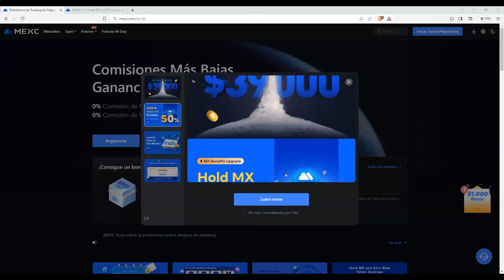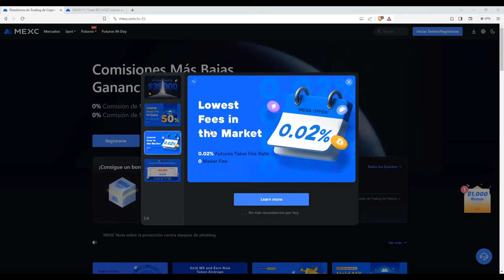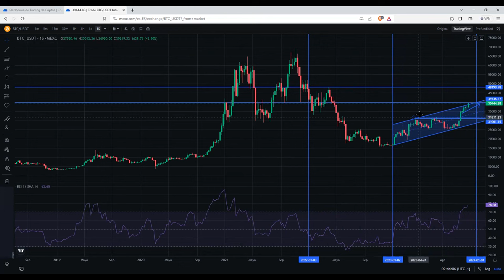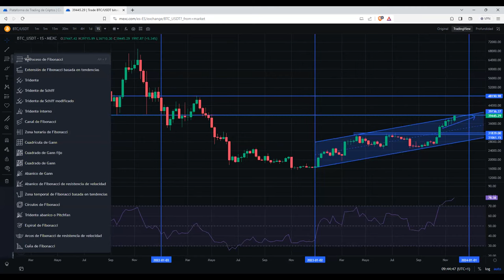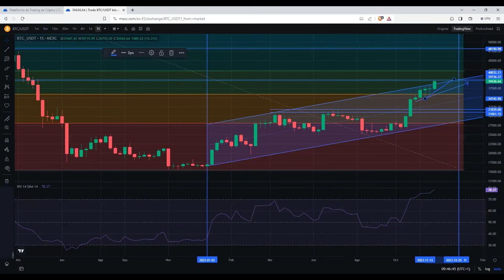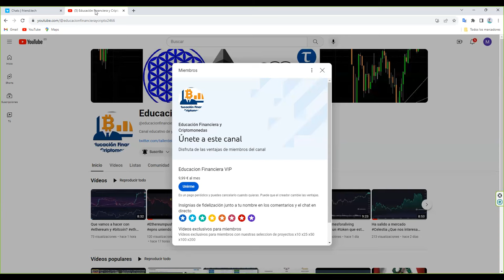Bitcoin en 40000 correccion en el corto plazo btc 2023 es el espejo invertido de 2022